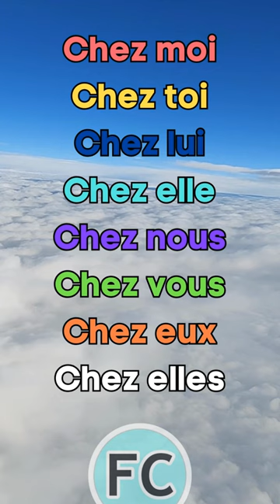French preposition ''Chez''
Learn and practice French prepositions ''Chez'' with the tonic pronouns (moi, toi, lui, elle, nous, vous, eux, elles).
TIMING:
00:03 Chez moi
00:08 Chez toi
00:13 Chez lui
00:18 Chez elle
00:23 Chez nous
00:28 Chez vous
00:33 Chez eux
00:38 Chez elles

LIST OF FRENCH GRAMMAR IN FRENCH
SOCIAL MEDIA - HERE YOU CAN FIND US